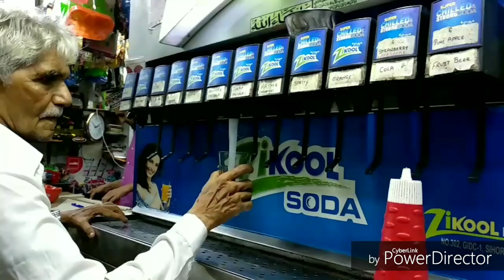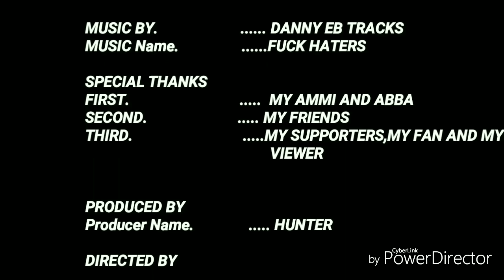RaP On MAHIM 16 (HUNTER)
MAHIM 16

Artist..HUNTER
Lyrics..HUNTER